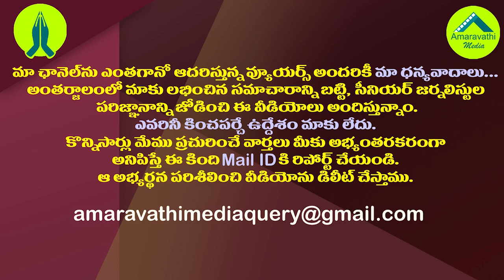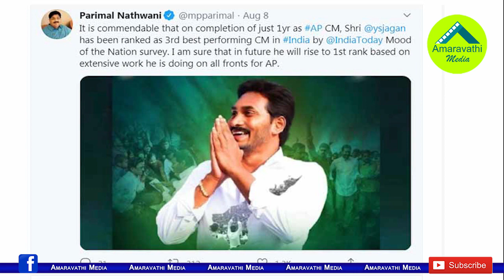అంబానీ ఫ్రెండ్ జోస్యం..త్వరలో జగన్ ఫస్ట్| CM Jagan Will Soon be at the Forefront With Performance